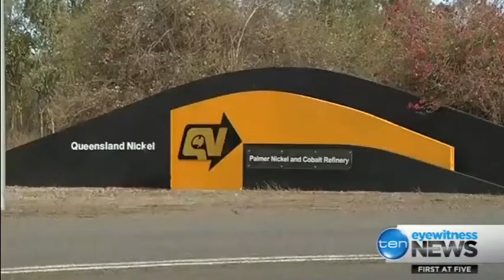Qld Nickel would need $10m injection from Qld people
2/03/2016 Clive Palmer's Queensland Nickel needs a cash injection of $10m to keep operating beyond this week.